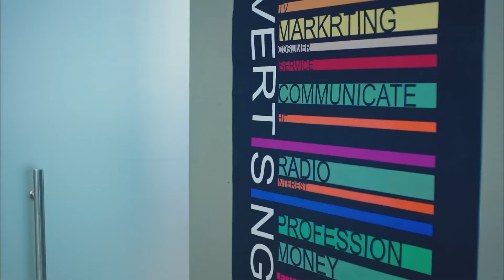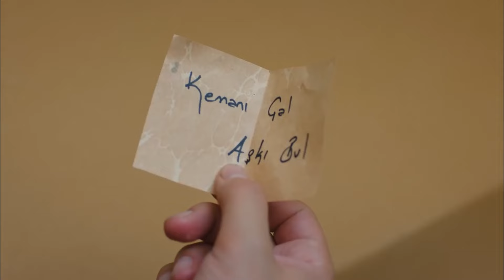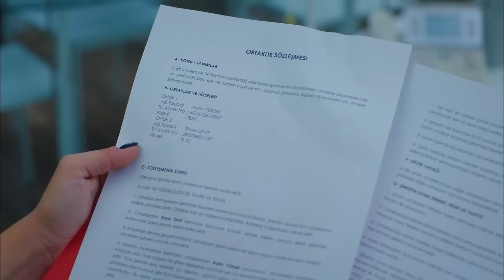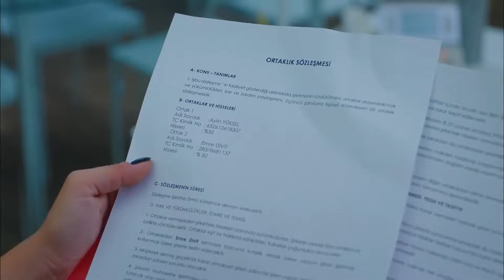Sanem'in Aşkı Bulma Yolculuğu #56 - Erkenci Kuş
Sanem, ajansın geleceğini kurtarıyor. "MEKANIN SAHİBİ GERİ GELDİ"

Oyuncu Kadrosu:
Sanem Aydın: Demet Özdemir
Can Divit: Can Yaman
Leyla Aydın: Öznur Serçeler
Mevkibe Aydın: Özlem Tokaslan
Nihat Aydın: Berat Yenilmez
Emre Divit: Birand Tunca
Ayhan Işık: Ceren Taşçı
Muzaffer Kaya (Zebercet): Cihan Ercan
Deren Keskin: Tuğçe Kumral
Cengiz Özdemir (Ceycey): Anıl Çelik
Güliz Yıldırım: Sibel Şişman
Osman Işık: Ali Yağcı

Yapım: Gold Film
Yapımcı: Faruk Turgut
Yönetmen: Çağrı Bayrak
Senarist: Ayşe Kutlu Üner